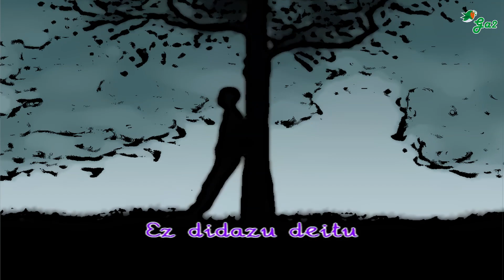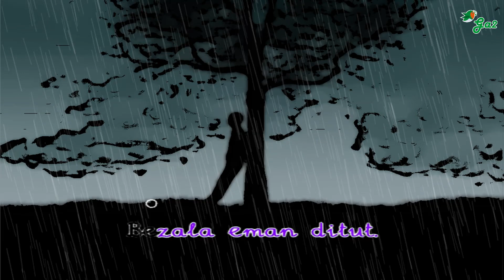Gaur euria egin du (Deabruak teilatuetan)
Euskal musikaren txokoa karaoke formatuan.
Basque music

Gaur ez zaitut ikusi
Ez didazu deitu
Eta orduak zurekin
Bezala eman ditut.
Gaur maitasunaz eta
Heriotzaz hitz egin dugu
Eta tximeleta eri bat
Gelan sartu zaigu.
Ez didazu deitu
Eta orduak zurekin
Bezala eman ditut.
Gaur maitasunaz eta
Gelan sartu zaigu.
Ez didazu deitu
Eta orduak zurekin
Bezala eman ditut.
Gaur euria egin du...
Ez didazu deitu
Eta orduak zurekin
Bezala eman ditut.
Uuuuuuh...
Uuuuuuh...
Uuuuuuh...
Uuuuuuh...

Basque music